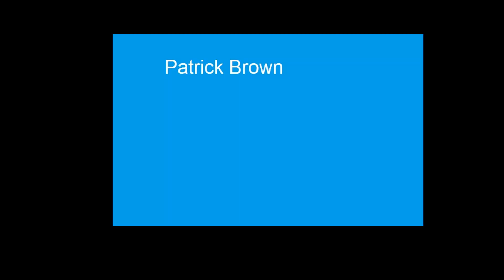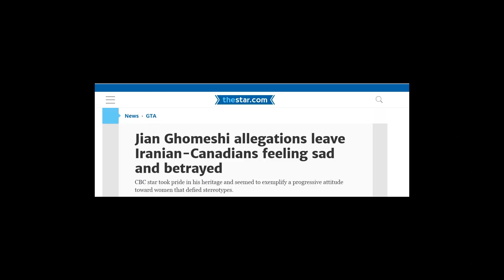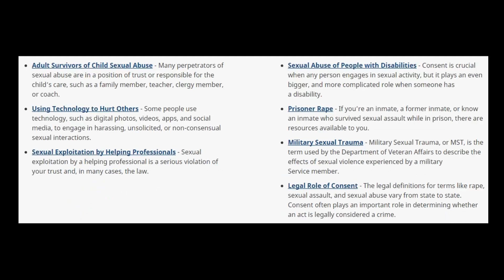Patrick Brown explained (Canada)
Patrick Brown cites sexual misconduct allegation against Ontario finance minister in new book